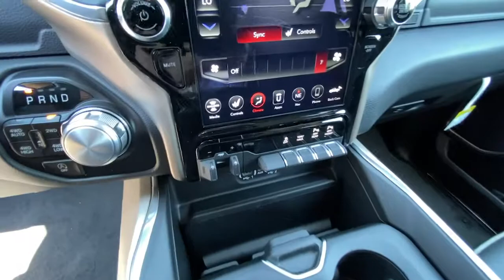2021 RAM 1500 LARAMIE 4X4 CREW CAB Redding, Eureka, Red Bluff, Northern California, Sacramento, CA 2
GRANITE CRYSTAL New 2021 RAM 1500 LARAMIE 4X4 CREW CAB available in Redding, California at Crown Motors Redding. Servicing the Eureka, Red Bluff, Northern California, Sacramento, CA area.
2021 RAM 1500 LARAMIE 4X4 CREW CAB  - Stock#: 21D243 - VIN#: 1C6SRFJT5MN730691